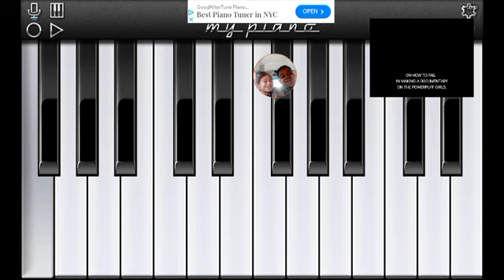November 17, 2023